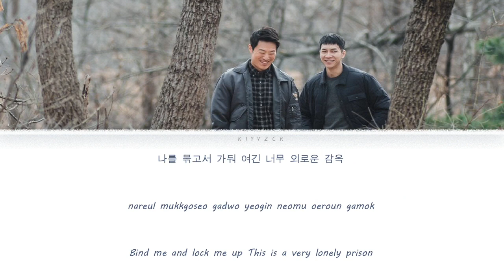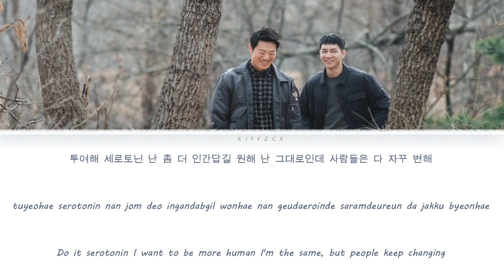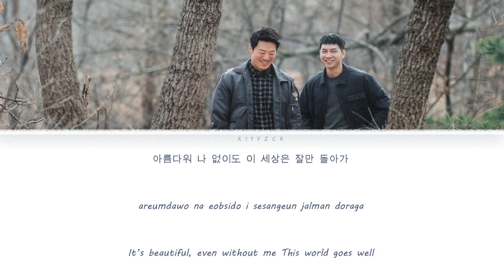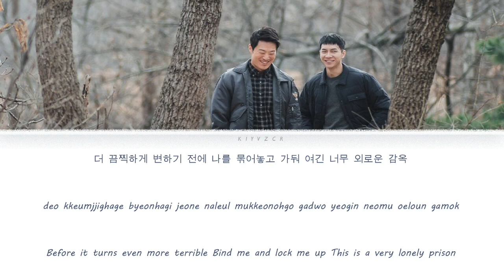A Rat in the Trap - Giriboy Lyrics Mouse OST Part 3 [Han/Rom/Eng]